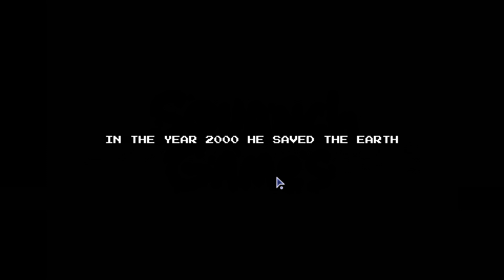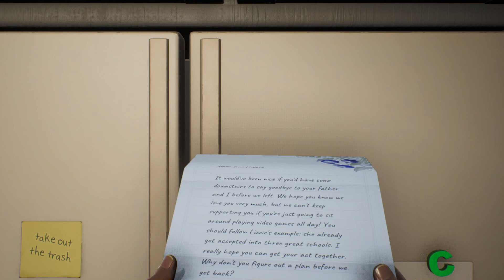WAY TOO FUNNY!| HIGH ON LIFE